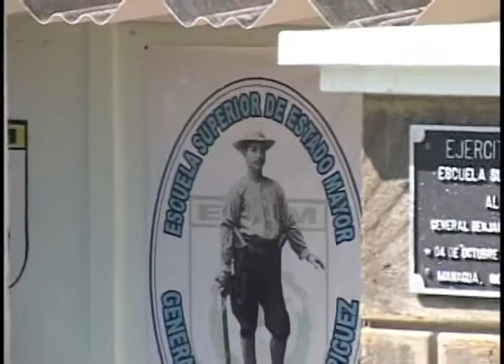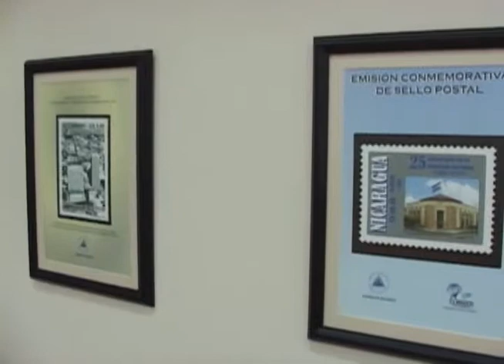Edificio General Benjamín Zeledón